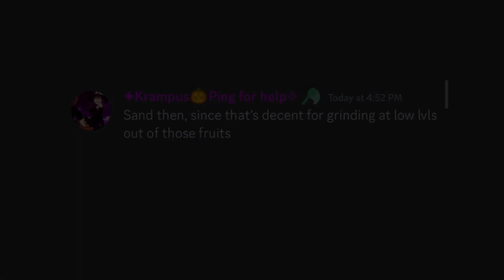King Legacy || A New Beginning (pt2)